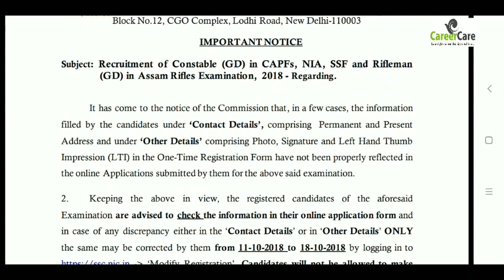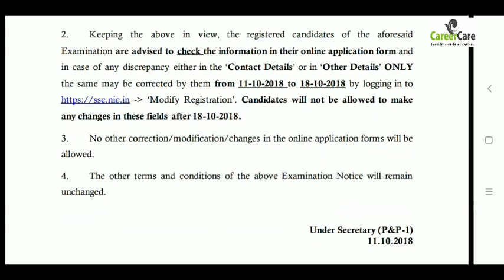SSC GD constable recruitment 2018 photo, signature, Address correction